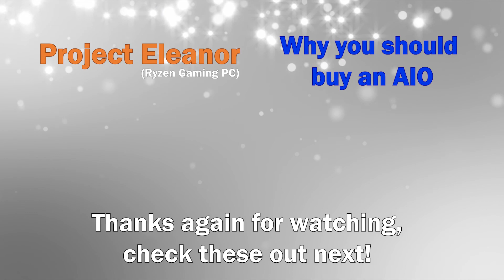Which AMD Ryzen CPU Should You Buy?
AMD have decided to continue the tech industry tradition of giving all of their products ridiculously confusing names. In this video I try to explain the differences between the different Ryzen CPUs and also explain which Ryzen CPU you should buy for your specific needs.

Intro and outro: Here We Go by Retrovision